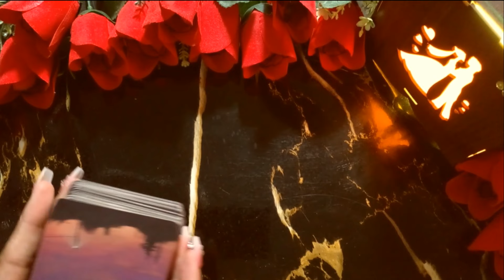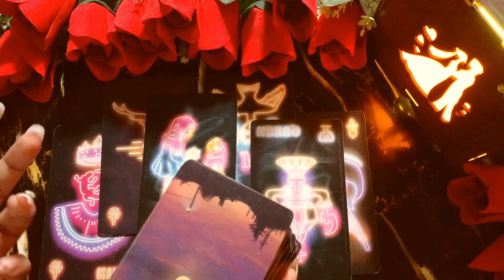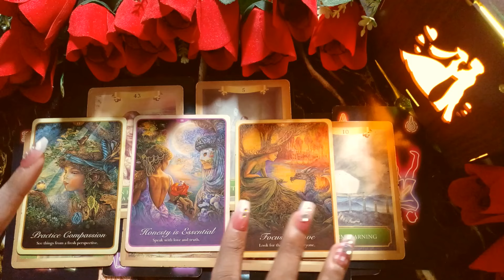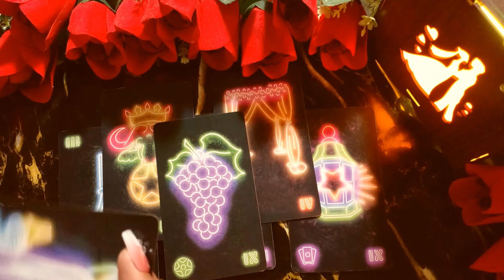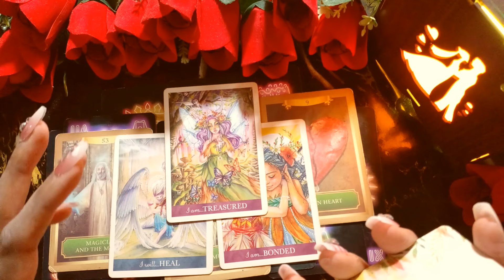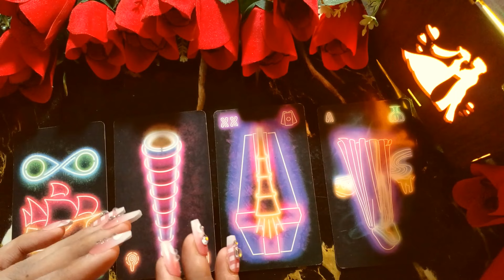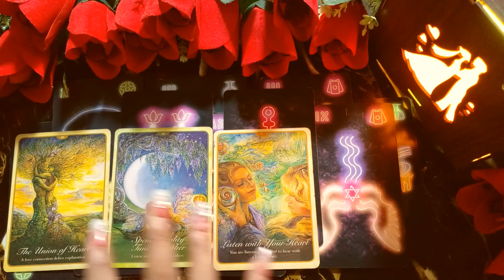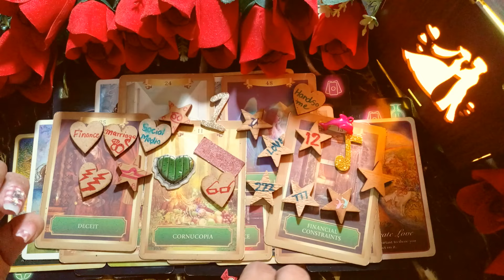Who is your future spouse your upcoming fated first meeting how when meet tarot reading pick a card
welcome to HEALED SOUL TAROT, THIS IS PICK A CARD TAROT READING ABOUT YOUR FUTURE PARTNER,WHO WILL YOU MARRY? YOUR FUTURE SPOUSE/HUSBAND,ALL DETAILS,  WHO IS YOUR FUTURE PARTNER. WHERE AND HOW YOU WILL MEET YOUR FUTURE HUSBAND, HOW THEY LOOK LIKE, PERSONALITY,PROFESSION, WHO WILL YOU MARRY. Pick a card tarot reading spirituality law of attraction zodiac signs . ARIES LEO SAGITTARIUS TAURUS VIRGO CAPRICORN GEMINI AQUARIUS LIBRA PISCES CANCER SCORPIO . TAROT card reading charms reading coffee cup reading candle wax reading.

TIME STAMPS
PILE SELECTION =

FUTURE SPOUSE=PILE 1 =   1:21

FUTURE SPOUSE=PILE 2 =  20:04

FUTURE SPOUSE=PILE 3 =   40:15

This video  is a pick a card reading about your future partner who will you marry? future spouse,who is your future spouse or husband. who will you end up marrying with, how he will treat you, what type of behavior will they be having with you, how your romantic life will be with them,, who will you marry, their nature , behavior, looks, profession, how you both will meet, who are they?, all details about them.
tarot card reading in
blessing tarot
tarot
tarot card reading future husband
future spouse
my future husband tarot
tarot card

this is love reading guided by angel tarot decks, oracles by spirit guides,and ancestral help to heal you and guide you about your future , this is purely intuitive based, and no legal obligation is there for you to follow,,,, take this information at your own choice and consent,,,, this is not replacement of legal advise.